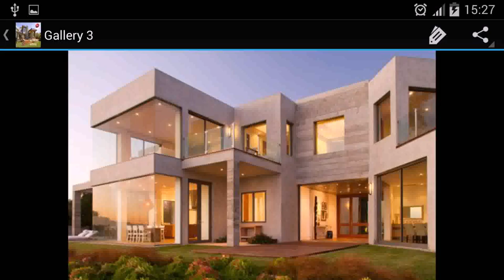Modern House Gate Philippines - Gif Maker DaddyGif.com (see description)